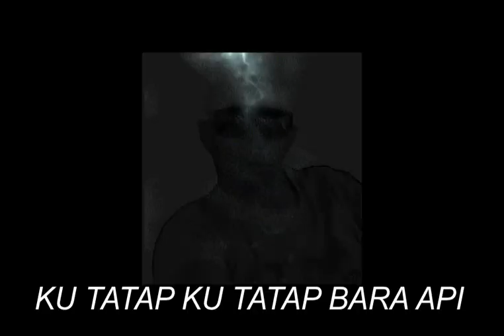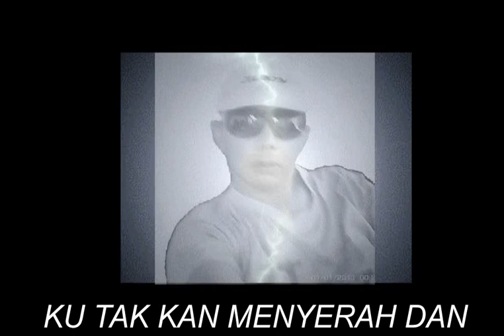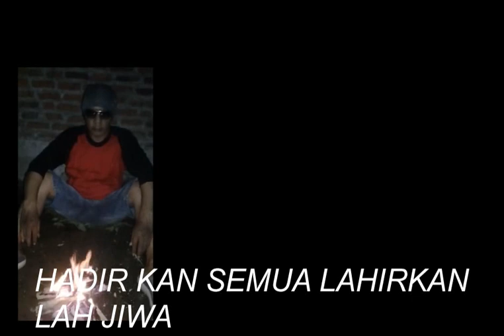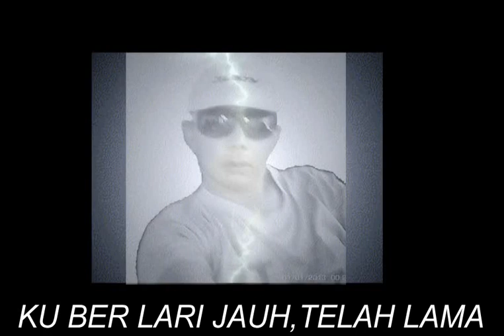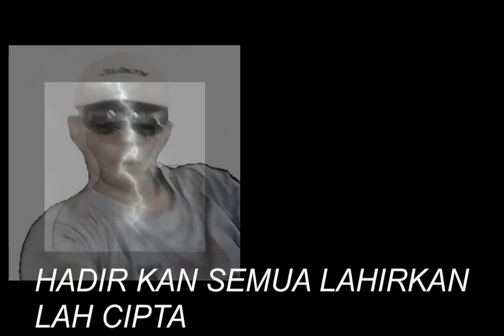"SLOW" RAP BEAT INDONESIA || PENAT RAP || Official Music Vidio || AMINULLAH S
Track Title: PENAT
Artist Name: Aminullah.S
Music Arranger : Aminullah.S
Componist: Aminullah.S
Genre: RAP
Year:2020